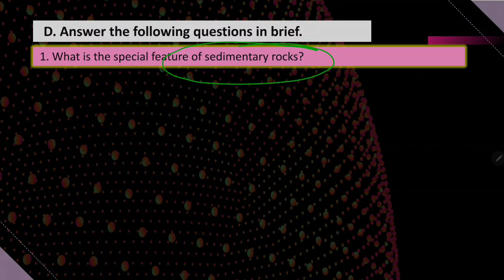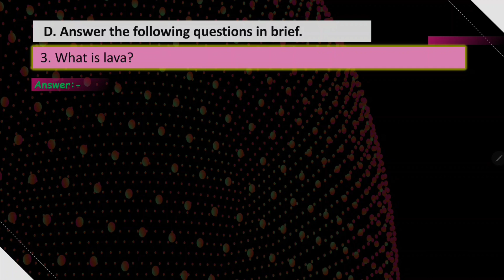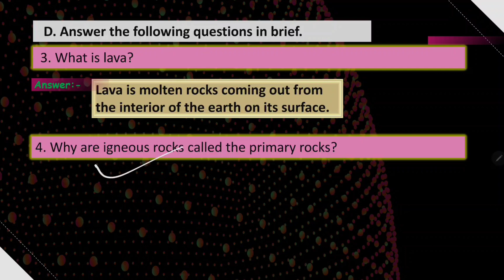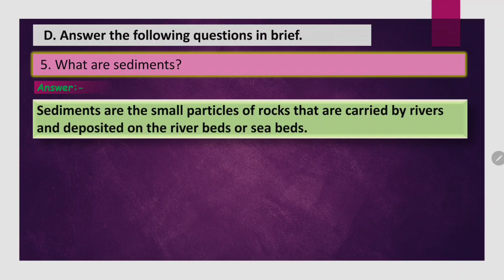DAV class 7 SST chapter 3 The surface and the interior of the Earth - Short Q/A